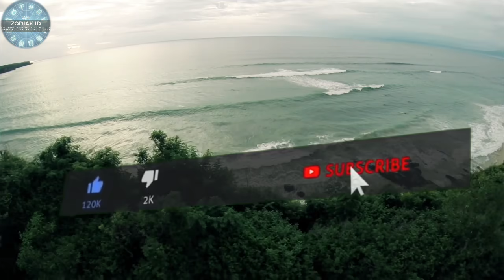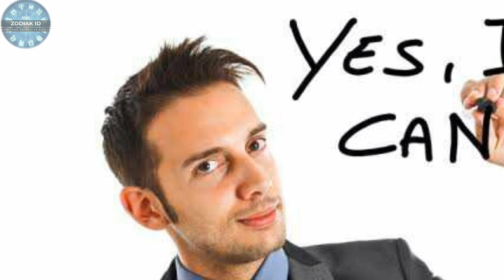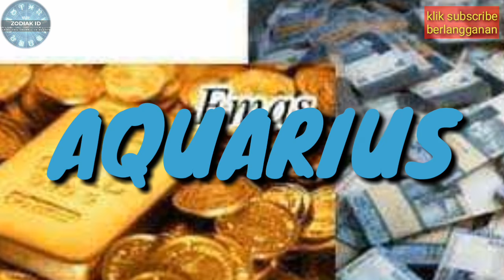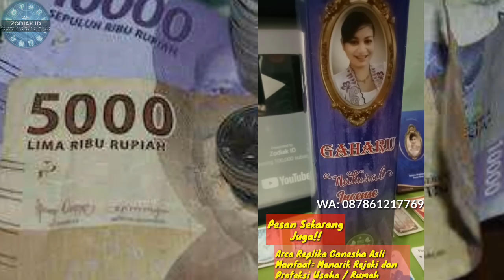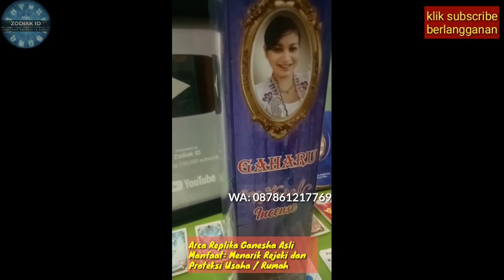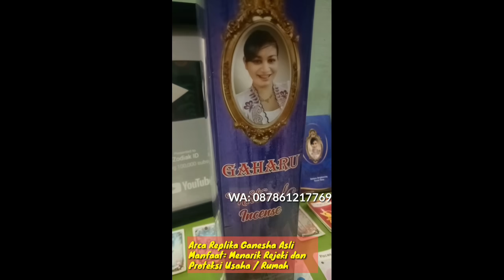ZODIAK YANG BERUNTUNG DI HARI MINGGU 30 MEI 2021!! Apa itu Anda? ✅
8 Zodiak Ini Beruntung Hari minggu 30 mei 2021, Anda Termasuk? ⭐

Pesan Gaharu dan Benda Hoki Zodiak kamu: WA. 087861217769